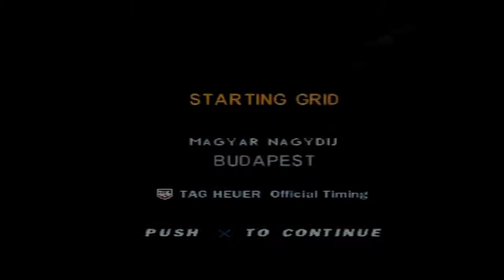10 Hongrie - Pierluigi Martini - Minardi Ford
On continue notre tour du monde sur Formula One avec un arrêt en Hongrie sur le circuit du Hungaroring!!!
Et c'est Pierluigi Martini au volant de sa Minardi Ford qui nous fait découvrir ce tourniquet!!!